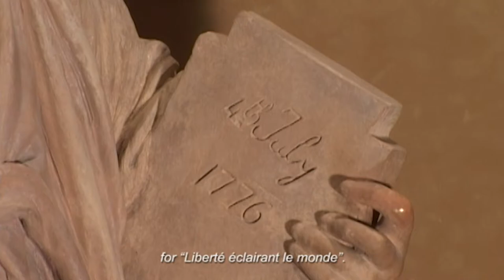4 Famously French, Bartholdi and the Statue of Liberty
Auguste Bartholdi was a sculptor who came from the city of Colmar in Alsace. His most famous work became a gift from the people of France to the people of America in celebration of the first 100 years of the United States.
Bartholdi called his statue “Liberty enlightening the world”, but for the “poor and huddled masses” entering New York harbor, the Statue of Liberty became a symbol and a beacon of hope. And so it has remained ever since.